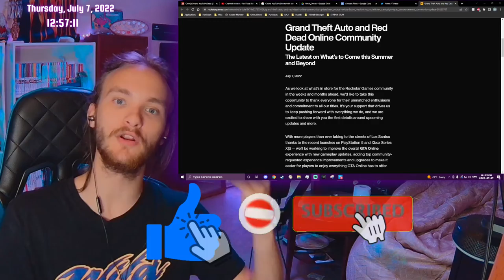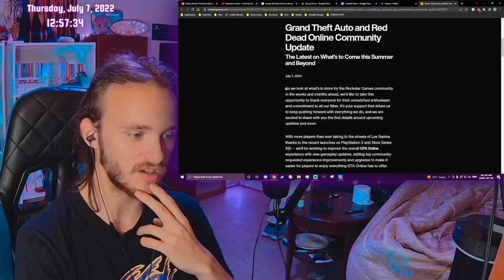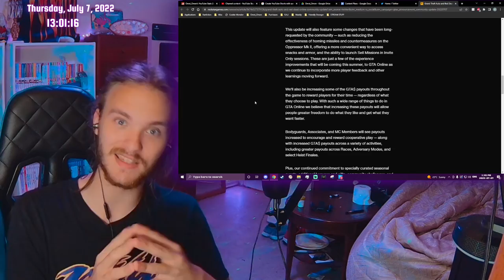THIS UPDATE WILL CHANGE EVERYTHING IN GTA ONLINE...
It's been a while since the last update for GTA Online, but with some JUST released news earlier today, GTA Online is FINALLY getting some of the most highly community-requested updates to the game.

The community finally won out on this one, thank you Rockstar Games for listening to the community! This update is going to change EVERYTHING.